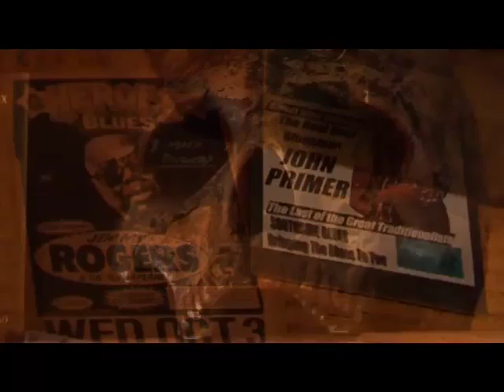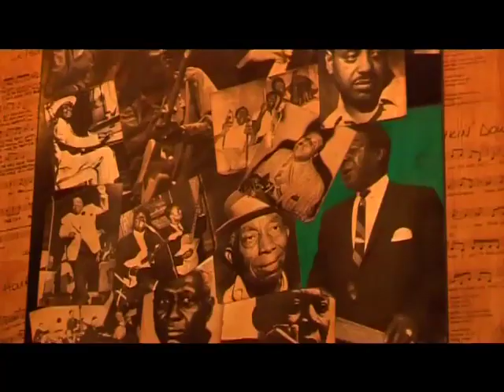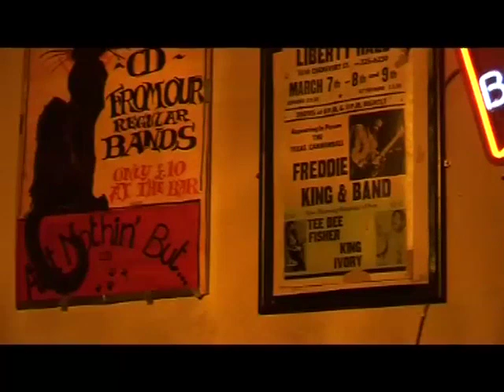Ain't Nothin' But... Blues Bar Documentary